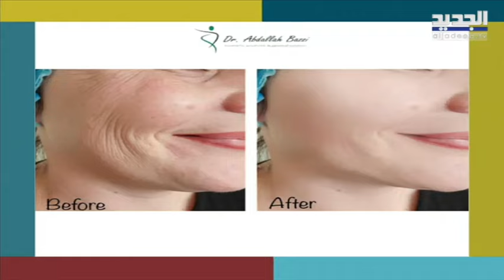كيف يعمل النانو فات للهالات السوداء وتحسين مظهر البشرة ؟